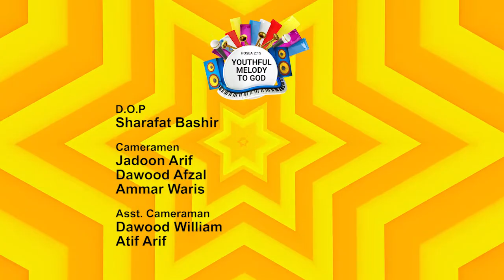Youthful Melody To God with Angela Robin - Worshiper Aeman Daniel - Episode 23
Youthful Melody To God

Host:
Worshiper Angela Robin

Guests:
Worshiper Aeman Daniel

D.O.P :
Sharafat Bashir

Cameraman :
Jadoon Arif
Dawood Afzal
Ammar Waris

Asst. Cameraman:
Joshwa Shahzad

Edit/Post :
Obaid Anwar

Animation/Graphics
Gabrial Osteen

Production:
BARKAT  TV

Social Media Manager:
Samroon Yousaf
Jasoon Yousaf
Gabriel Osteen